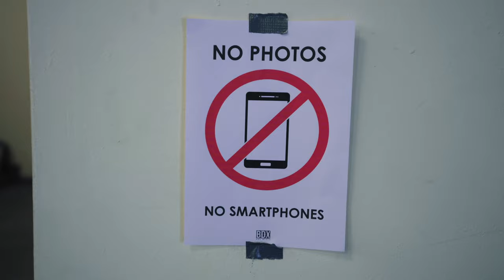Behind the Scenes beim RB Leipzig "Unchained" Dreh - THE BDX VLOG #31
Wir haben für die Roten Bullen aus Leipzig die Produktion für die diesjährige Vorstellung des neuen Heimtrikot für die Saison 2020/2021 übernommen. Warum ein Alpaca am Set war und was noch so abging siehst du im neuen VLOG  - Viel Spaß :)

WHO IS IN THE VLOG?

GEAR:
Canon EOS 5D Mark IV
Sony A7 iii